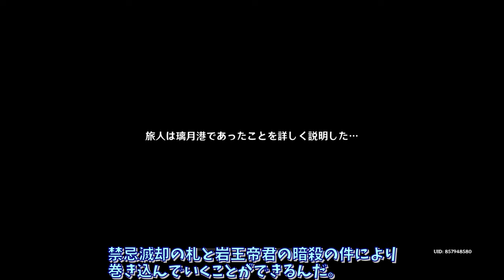‹原神›メインストーリーあらすじ（瑠月編）しっかり解説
原神
魔神任務（メインストーリー）

一章（瑠月編）のあらすじ解説